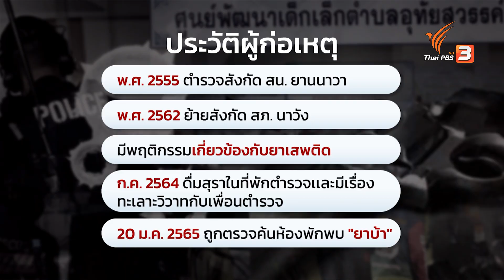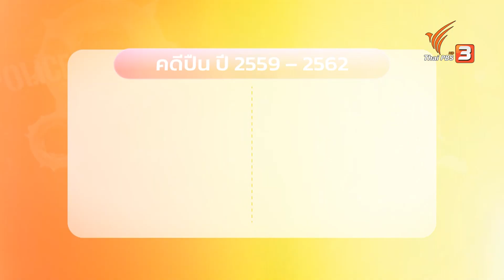วาระแห่งชาติ กวาดล้าง "อาวุธปืน-ยาเสพติด" | ห้องข่าวไทยพีบีเอส NEWSROOM | 16 ต.ค. 65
บทเรียนเหตุฆาตกรรมหมู่จากโคราชถึงหนองบัวลำภู การกวาดล้างอาวุธปืน และประกาศสงครามยาเสพติด